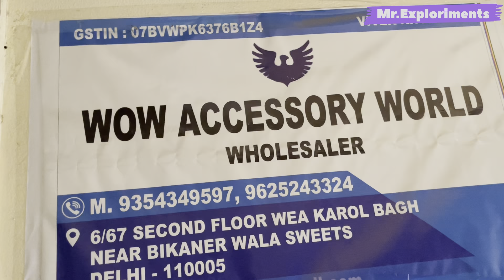₹1 COD Cheapest Mobile accessories & Unique Gadgets In गफ्फ़ार Market करोल बाग Delhi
Video info:-
Shop name: -wow accessories world
Karolbagh

6/67 SECOND FLOOR WEA KAROL BAGH
NEAR BIKANER SWEETS
DELHI - 110005

MR.EXPLORIMETS

 mobile accessories market delhi,
mobile accessories shop delhi,
mobile accessories wholesale delhi,
cheapest mobile accessories market in delhi,
mobile accessories market in delhi,
mobile accessories wholesale market in delhi malayalam,
mobile accessories wholesale market in delhi karol bagh,
mobile accessories retail market in delhi,
mobile accessories wholesale market in delhi cash on delivery,

cheapest mobile accessories market wholesale,
cheapest mobile accessories wholesale market in delhi,
cheapest mobile accessories wholesale market in delhi karol bagh,

gaffar market in delhi,
gaffar market wholesale delhi,
gaffar market new delhi,
gaffar market delhi tv,

gaffar market delhi near metro,
gaffar market karol bagh,
gaffar market delhi gadgets,
gaffar market delhi sunday,

cheapest unique gadgets delhi,
cheapest gadgets delhi,
cheapest gadgets market in delhi,
cheapest gadgets shop in delhi,
cheap gadgets delhi,
cheapest electronic gadgets in delhi,
unique gadgets shop in delhi,
cheapest gadgets in delhi,
cheapest unique gadgets